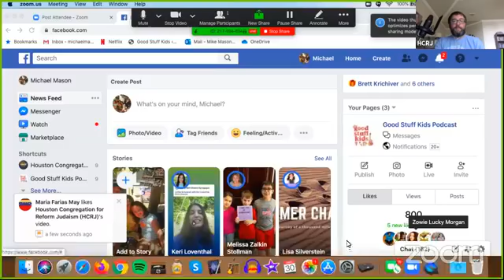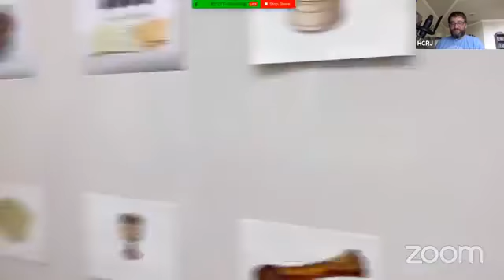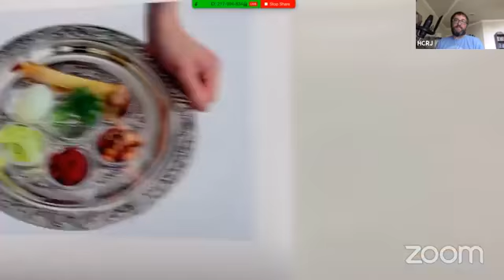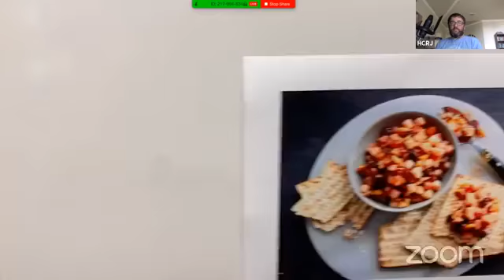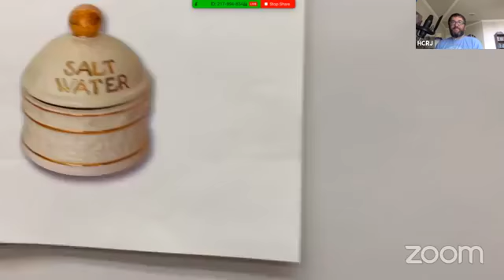Live at 5 with Mike Mason and McKenzie Sigle